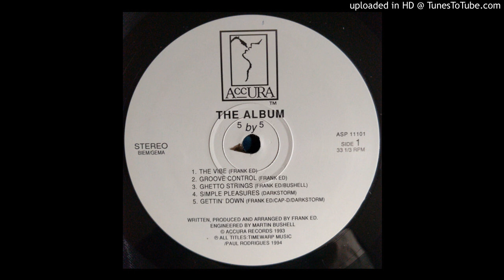Accura - Ghetto Strings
Taken from "Accura - Five X Five"

Accura Sound Productions / 1994